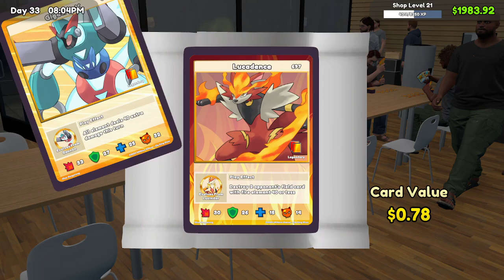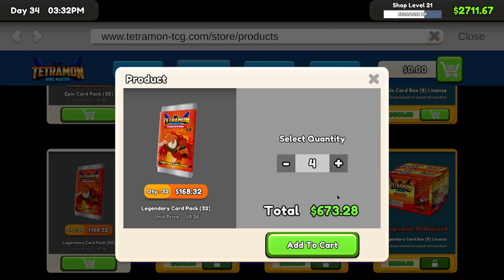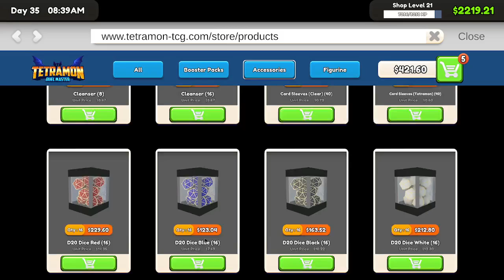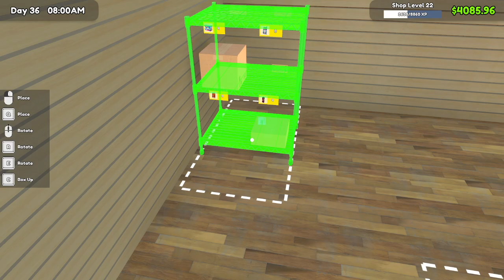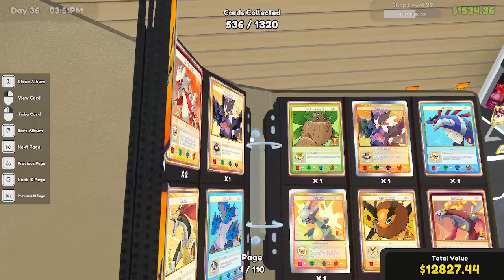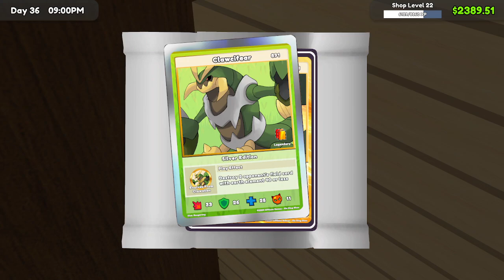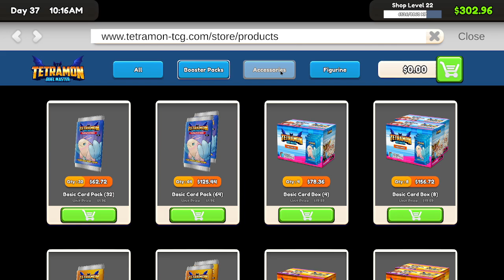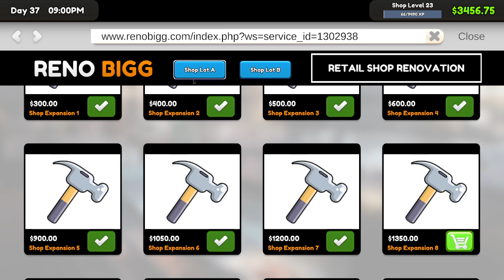TCG Card Shop Sim